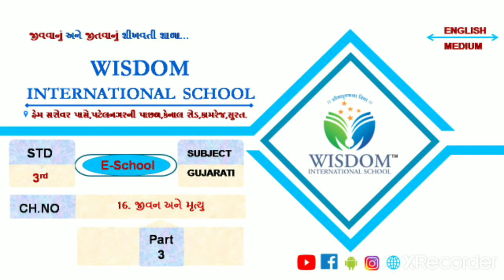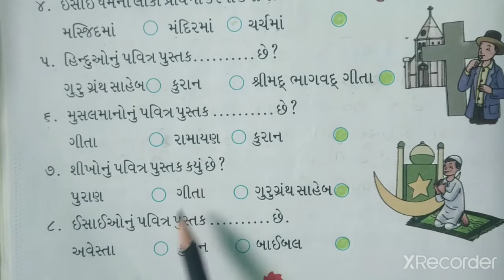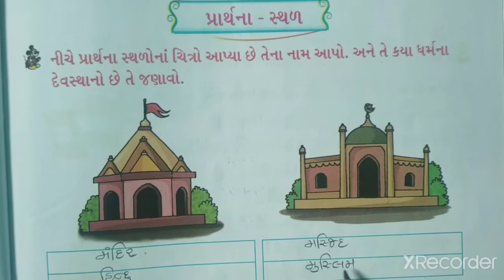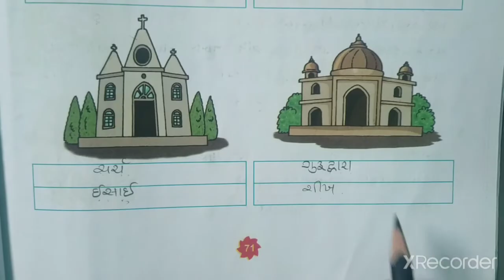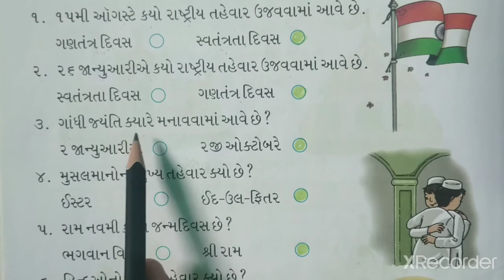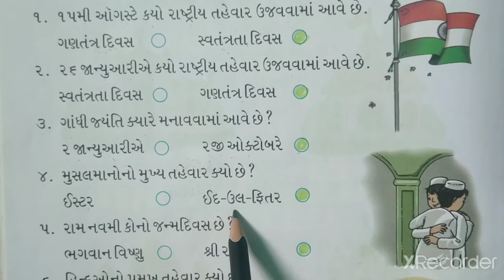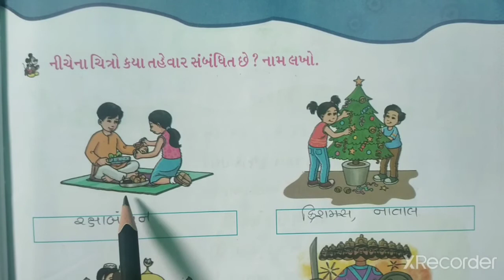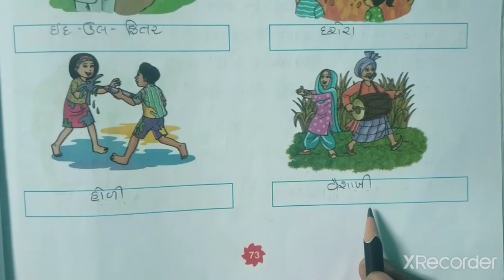STD-3 GUJARATI CH-16 PART-3 (ENG MED)